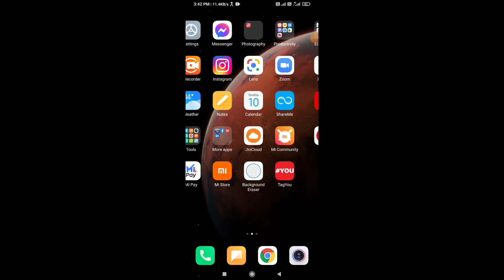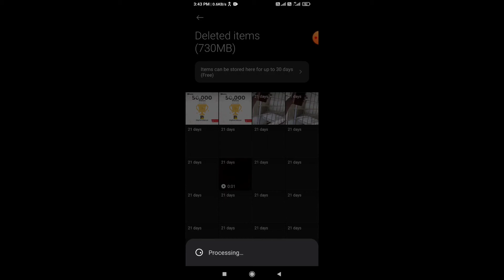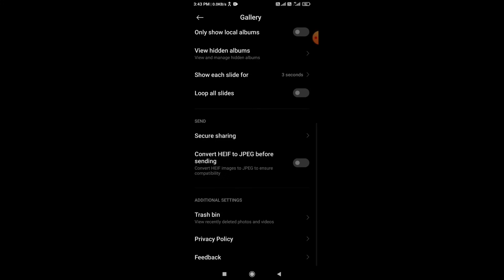Redmi 9 power me gallery se delete photo wapas kaise laye । redmi 9 power me delete photo wapas laye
Topic covered :-  👇👇👇

file manager se delete photo kaise laye redmi 9 power

Redmi 9 power me delete photo wapas kaise laye

Redmi 9 power me delete photo video wapas kaise laye ।।

Redmi 9 power  me delete video wapas kaise laye ।।

file manager se delete video kaise laye redmi 9 power

gallery se delete huye photo wapas kaise laye redmi 9 power

redmi 9 power me gallery se delete huye photo wapas

redmi 9 power me gallery se delete photo wapas wapas

how to recover deleted photos from gallery in redmi 9 power

redmi 9 power me delete photo video ko wapas laye

Redmi 9 power me delete video ko wapas kaise laye

Redmi 9 power me photo wapas kaise kare

how to restore deleted pictures from redmi 9 power

how to recover deleted photos from redmi 9 power

how to recover deleted photos in gallery

how to delete photo recover from gallery in redmi 9 power